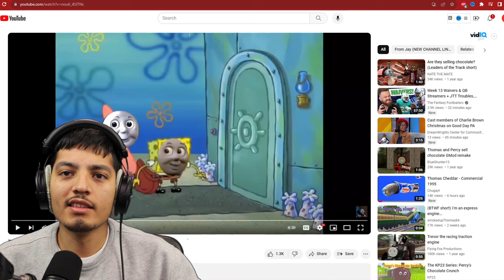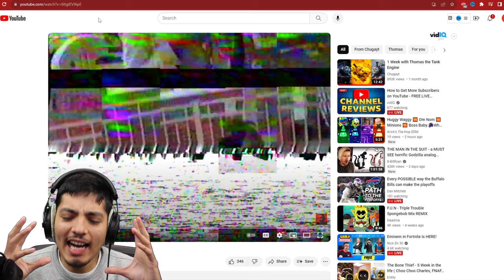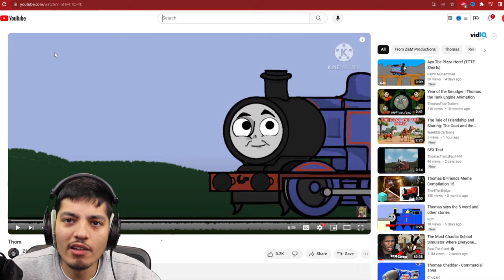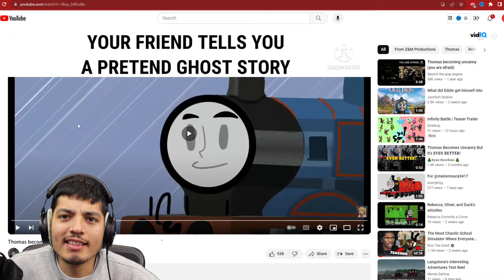Cool but strange Thomas the tank engine videos | Cursed Thomas.exe